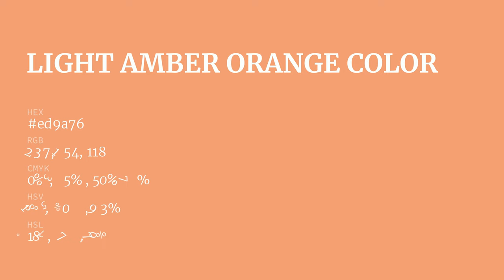Light Amber Orange color ed9a76 hex Cool Orange color ed9a76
What color is Light Amber Orange ? ed9a76 hex, Cool Orange color ed9a76

Hex ed9a76 Color Code is also known as Light Amber Orange color

Hex ed9a76 Color code in RGB color code model is created after adding 92.94% red color, 60.39% green color and 46.27% blue color.
Hex ed9a76 Color code in CMYK color (process color) code model is generated after subtraction of 0% cyan, 35% magenta, 5% yellow, 07% black.